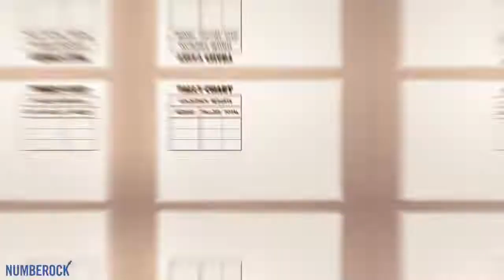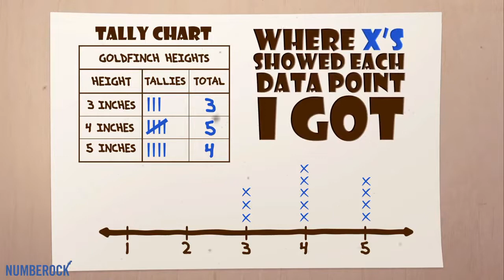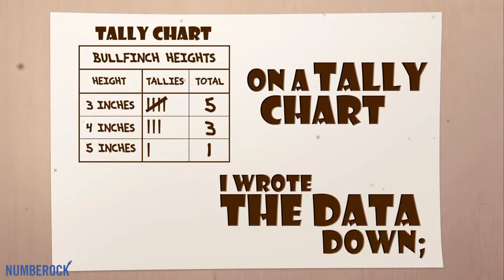Line Plots NumberRock!